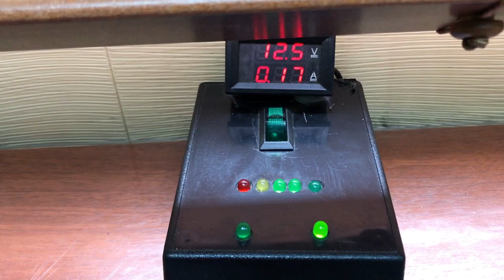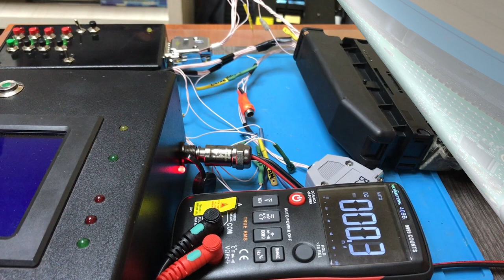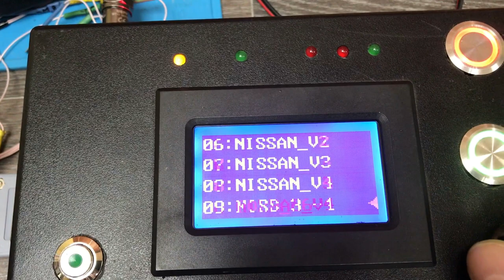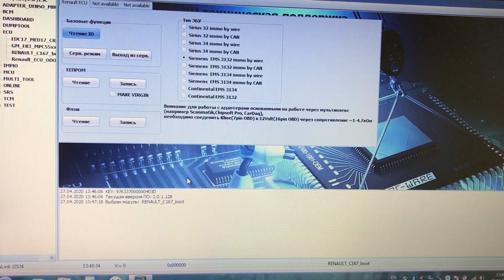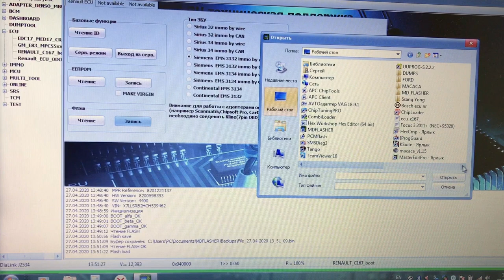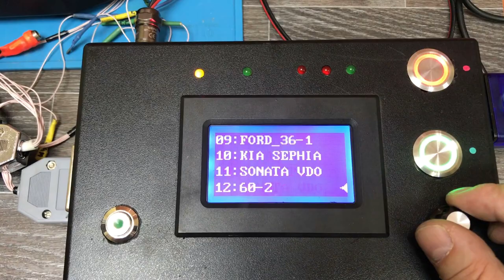Ремонт блока Continental EMS 3132 Рено Логан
Ремонт блока Continental EMS 3132 и запуск на столе с помощью имитатора сигналов.